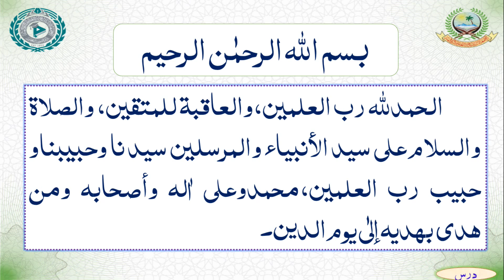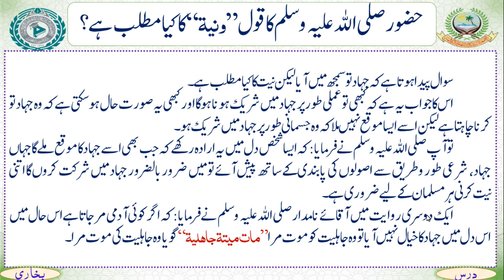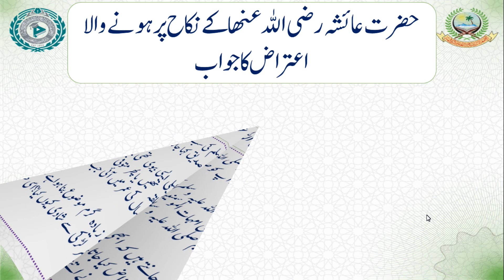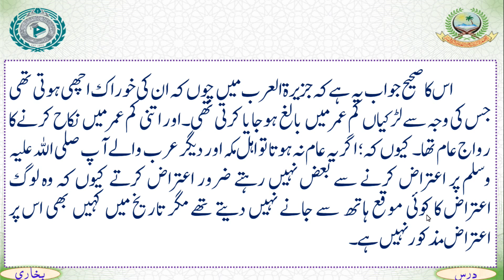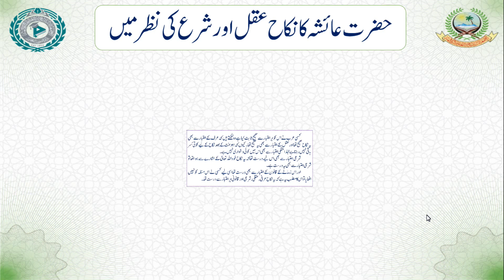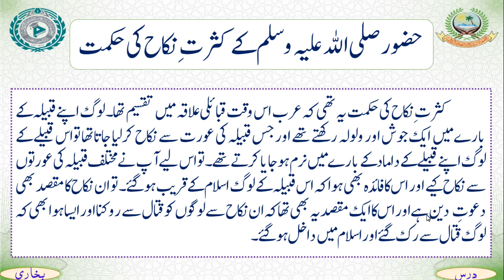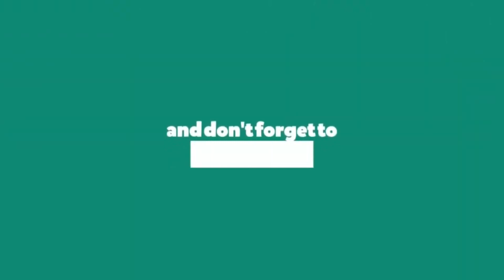DARS E BUKHARI 2022 LECTURE 15 | MABADIYAT E BUKHARI | M. HUZAIFA SAHAB VASTANVI